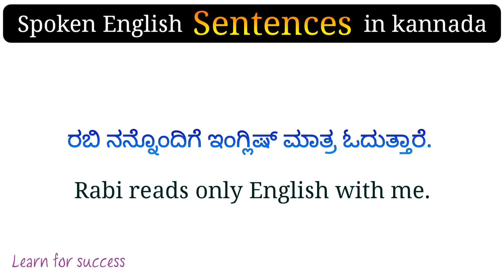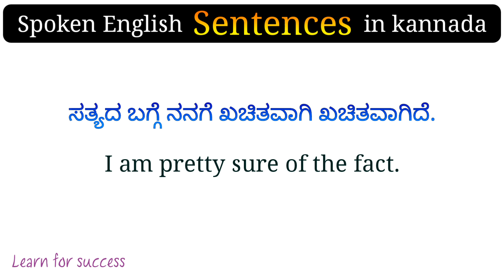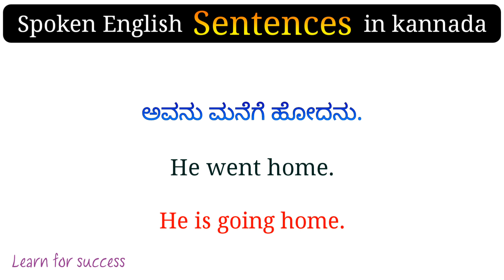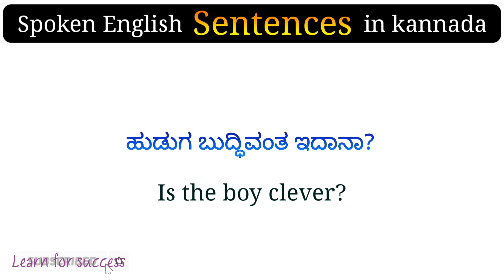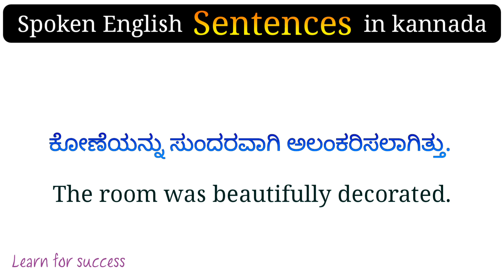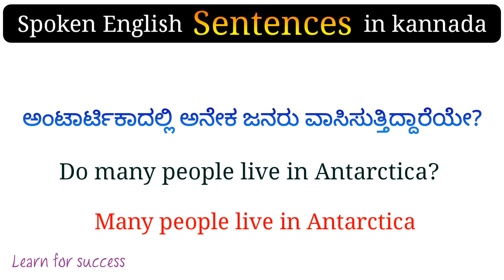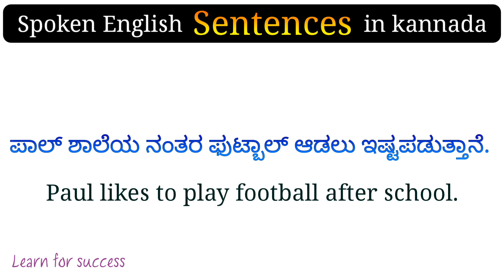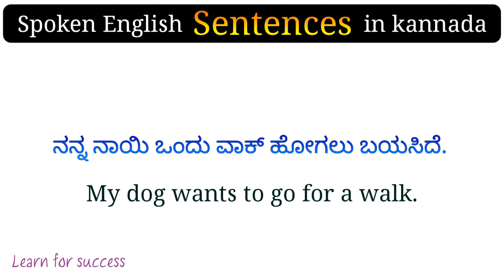English in kannada | spoken english classes in kannada | learn for success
In this video we are going to learn how speak english on general topics, and how to ask questions and answers in english,which can help you to make or creat sentence in easy ways in any condition with that particular topics , all sentences are explained kannada to english , watch video completely hope it helps.
Please check out related videos of this topics
english grammar full course
english speaking practice in kannada
kannada grammar
spoken english learning videos in kannada
spoken english in kannada
kannada vyakarana
spoken english learning videos kannada
spoken english learning kannada videos
spoken english learning videos
english grammar
english grammar full course in kannada
grammar english in kannada
kannada spoken english
english Kannada Sentence
tenses english with
basic english learning
spoken english
basic english words english in kannada
english to kannada learning
daily use sentences,
english vocabulary
daily use english words with kannada meaning